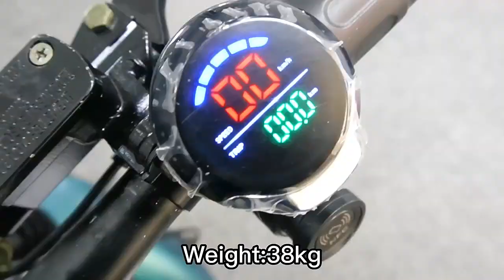3Pluscoco/citycoco/electric scooter/Mini citycoco EEC/COC HS6 1000w 48V 13AH 41KM/H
3Pluscoco/citycoco/electric scooter/Mini citycoco EEC/COC  /HS6 /38KG/1000w 48V 13AH  41KM/H
Attn:  Linda    Wechat:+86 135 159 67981